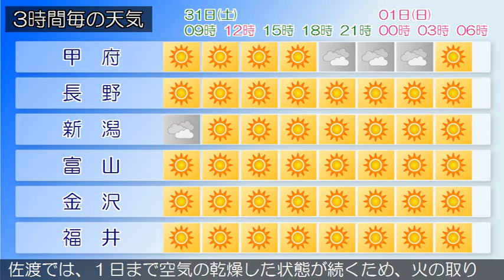2020/10/31 甲信北陸地方の天気予報 朝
新潟県では、中越、上越では、３１日昼前まで濃霧による視程
障害に注意してください。佐渡では、１日まで空気の乾燥した
状態が続くため、火の取り扱いに注意してください。日本海に
中心を持つ高気圧が、本州付近に張り出しています。県内は、
曇り又は晴れで、雨の降っている所があります。３１日は、高
気圧に覆われますが、湿った空気の影響を受ける見込みです。
このため、曇りで雨の降る所がありますが、昼前から晴れるで
しょう。１１月１日は、高気圧に覆われますが、気圧の谷や湿
った空気の影響を受ける見込みです。このため、晴れ夕方から
曇りで、夜遅くは雨の降る所があるでしょう。
富山県は、高気圧に覆われますが、気圧の谷や湿った空気の影
響を受ける見込みです。このため、晴れで、夕方から曇りとな
り、夜遅くは雨の降る所があるでしょう。中越、上越では、３
１日昼前まで濃霧による視程障害に注意してください。佐渡で
は、１日まで空気の乾燥した状態が続くため、火の取り扱いに
注意してください。日本海に中心を持つ高気圧が、本州付近に
張り出しています。県内は、曇り又は晴れで、雨の降っている
所があります。３１日は、高気圧に覆われますが、湿った空気
の影響を受ける見込みです。このため、曇りで雨の降る所があ
りますが、昼前から晴れるでしょう。１１月１日は、高気圧に
覆われますが、気圧の谷や湿った空気の影響を受ける見込みで
す。このため、晴れ夕方から曇りで、夜遅くは雨の降る所があ
るでしょう。
石川県は、高気圧に覆われますが、気圧の谷や湿った空気の影
響を受ける見込みです。このため加賀では、晴れ夕方から曇り
で、夜遅くは雨の降る所があるでしょう。能登では、晴れ夕方
から曇りで、夜遅くは雨となるでしょう。中越、上越では、３
１日昼前まで濃霧による視程障害に注意してください。佐渡で
るでしょう。
福井県は、高気圧に覆われますが、気圧の谷や湿った空気の影
響を受ける見込みです。このため、晴れで昼過ぎから曇りとな
り、嶺北では夜遅く雨の降る所があるでしょう。中越、上越で
は、３１日昼前まで濃霧による視程障害に注意してください。
佐渡では、１日まで空気の乾燥した状態が続くため、火の取り
扱いに注意してください。日本海に中心を持つ高気圧が、本州
付近に張り出しています。県内は、曇り又は晴れで、雨の降っ
ている所があります。３１日は、高気圧に覆われますが、湿っ
た空気の影響を受ける見込みです。このため、曇りで雨の降る
所がありますが、昼前から晴れるでしょう。１１月１日は、高
気圧に覆われますが、気圧の谷や湿った空気の影響を受ける見
込みです。このため、晴れ夕方から曇りで、夜遅くは雨の降る
所があるでしょう。